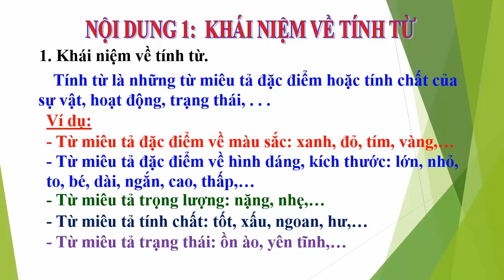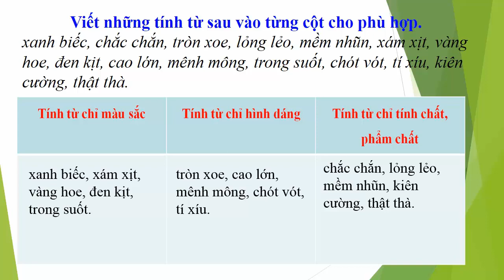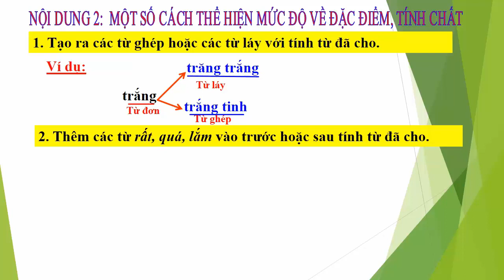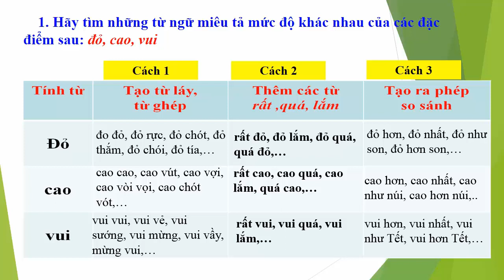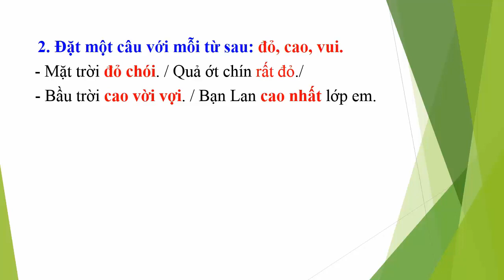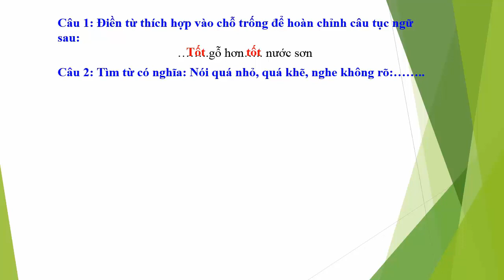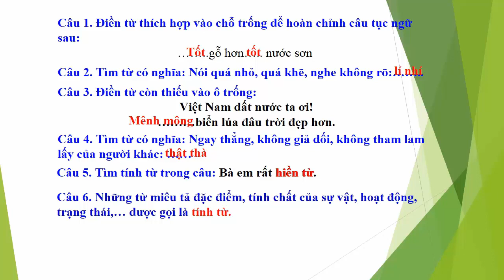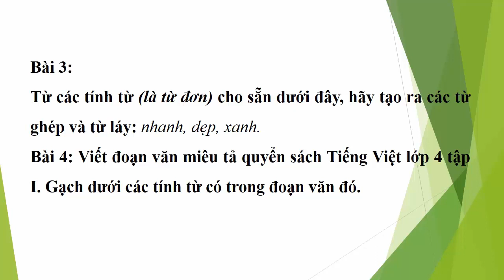TIẾNG VIỆT LỚP 4: TÍNH TỪ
Tiếp tục là các bài giảng  cho học sinh lớp 4 giúp các em ôn tập trong thời gian nghỉ chống dịch COVID_19, chúc các em học tập tốt.